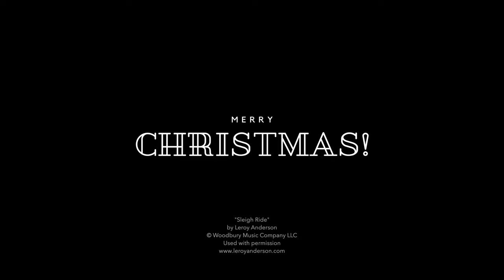"Sleigh Ride" by Leroy Anderson, performed by the MNU Concert Band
"Sleigh Ride"
by Leroy Anderson
Used with permission
Performed by the MidAmerica Nazarene University Concert Band

This project was a lot of fun. Since it's COVID season, you'll notice our masks, bell covers, and spacing. We're fortunate to play in such a beautiful space, Mabee Hall, in the Bell Cultural Events Center at MidAmerica Nazarene University. It was a challenge, but we all fit on stage, physically distanced.

Thanks to Jorge San Jose for doing the amazing videography, and Stephen Rowell for his usual, expert audio engineering on this project.